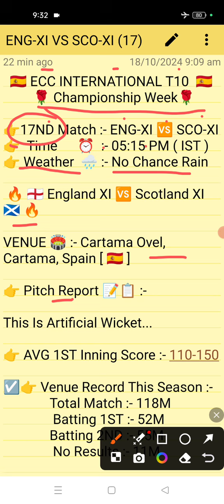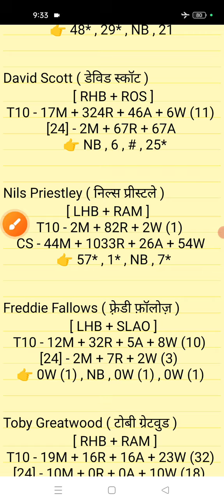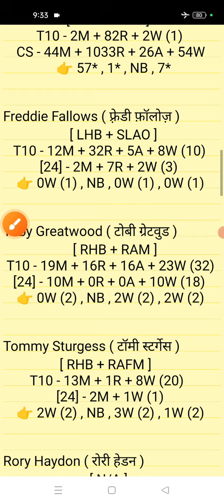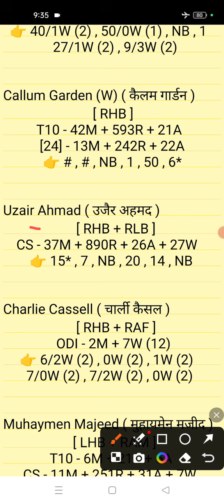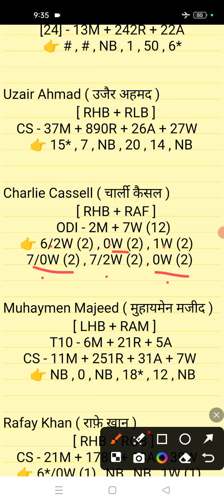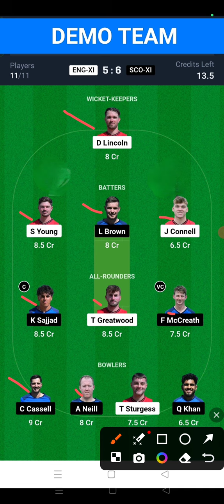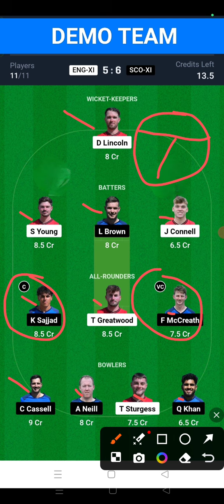Eng vs sco Dream11 || eng vs sco Dream11 prediction || eng vs sco 17nd Match